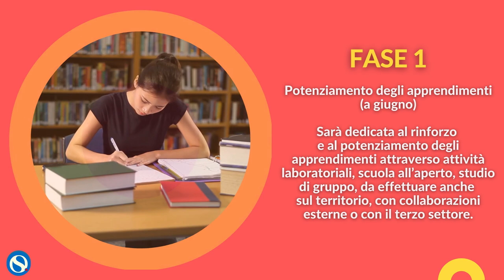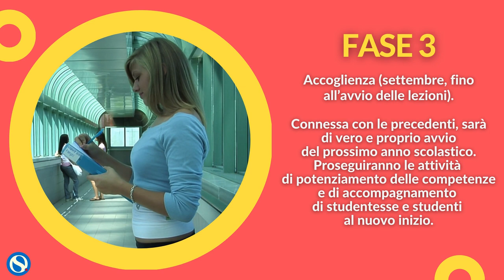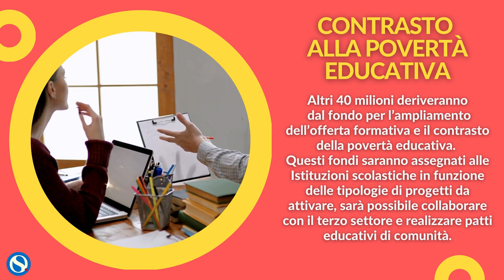Piano Scuola d'Estate, da giugno a settembre, tutte le misure previste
Un Piano per l’estate da 510 milioni di euro per consentire a studentesse e studenti di recuperare socialità e rafforzare gli apprendimenti, usufruendo di laboratori per il potenziamento delle competenze.

Ecco cosa accadrà da giugno a settembre.